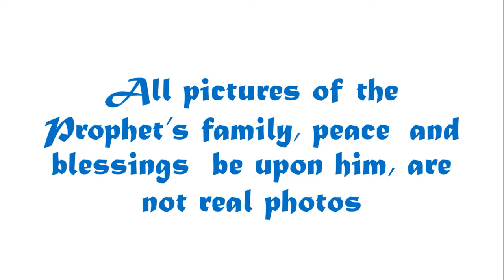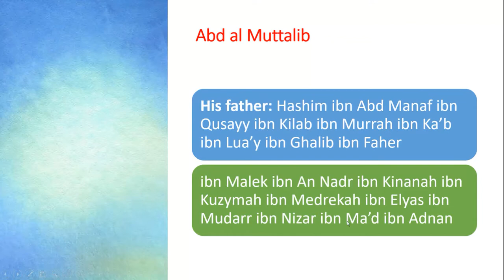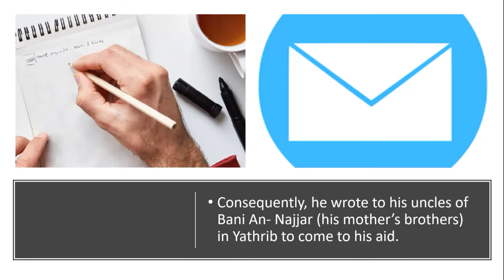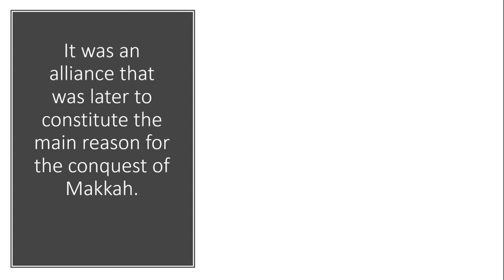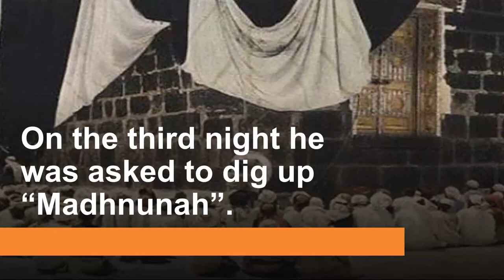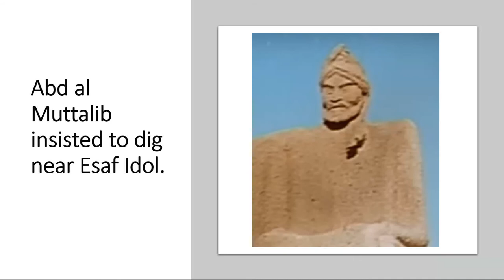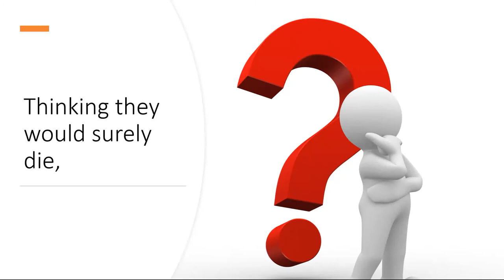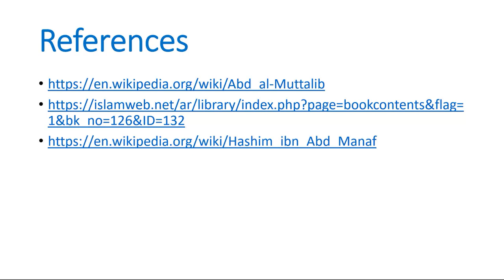The Grandfather of Prophet Muhammad (PBUH): Abd al Mutalib (Shayibah) ibn Hashim Part 1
All pictures of the Prophet’s family, peace  and blessings  be upon him, are not real photos
Abd al Muttalib (Shayibah) ibn Hashim
Abd al-Muttalib“Shyaibatul Hamd”ibn Hashim
The grandfather of Prophet Muhammad (PBUH).
His father was Hashim ibn Abd Manaf
His father: Hashim ibn Abd Manaf ibn Qusayy ibn Kilab ibn Murrah ibn Ka’b ibn Lua’y ibn Ghalib ibn Faher ibn Malek ibn An Nadr ibn Kinanah ibn Kuzymah ibn Medrekah ibn Elyas ibn Mudarr ibn Nizar ibn Ma’d ibn Adnan
His mother was Salma bint Amr, Al-Nagaryiah
His mother: Salma bit Amr ibn Zayed ibn Labid ibn Khedash bn Amer ibn Ghanm ibn Adyy ibn An Nagar
His brothers from his mother are Amr and Ma’bad Sons of Ohaiha ibn Al-Gallah
Born in Yathrib 497 CE
Died in Mecca 578 CE
Aged (80-81)
Abd al Muttalib was brought up in Al-Muttalib’s house,
but later on Al-Muttalib died in Bardman in Yemen
So, ‘Abd al-Muttalib took over
and carried on the practices of his forefathers with his people
This means providing the pilgrims with water and food
Siqaya and Refada
Abd al Muttalib managed to maintain his people’s prestige
and outdo his grandfathers in his honourable behaviour
which gained him Makkah’s deep love and high esteem.
He attained such eminence as none of his forefathers enjoyed;
His people loved him, and his reputation was great among them
When Al-Muttalib died, Nawfal usurped ‘Abd al-Muttalib of his charges,
So Abd al Muttalib asked for help from Quraish
but they abstained from extending any sort of support to either of them.
Consequently, he wrote to his uncles of Bani An- Najjar (his mother’s brothers) in Yathrib to come to his aid.